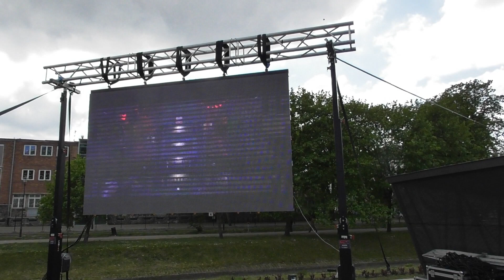Działo się w Gdańsku 11-05-2019 Defilada Zwycięstwa pod patronatem Bractwa Świętego Pawła